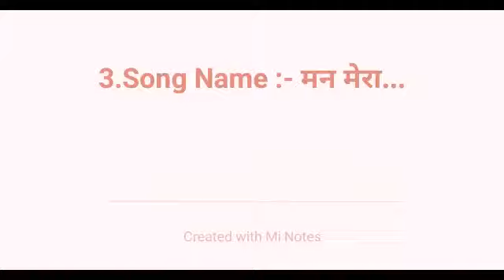Song For Audition No. 3 :- मन मेरा...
In this video series I am going to upload 9 songs from which you have to send me 3 songs names that you loved from this list & which songs name came more I will upload that in to my Auditions.